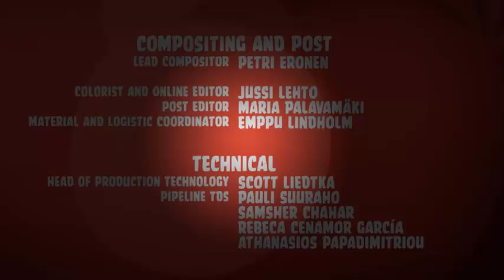Angry Birds - Golditrotters - Episode 3